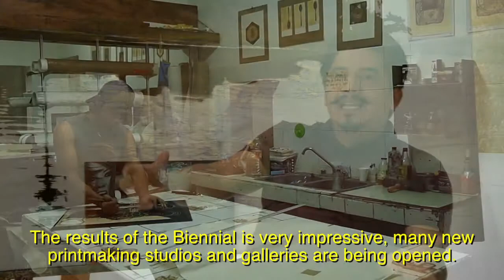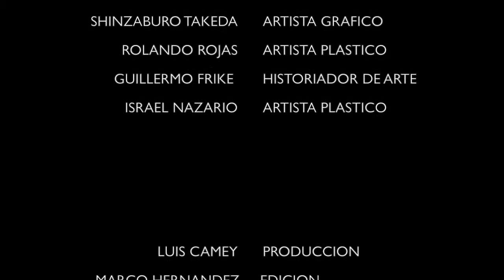The Third Mexican "Shinzaburo Takeda" Biennial of Printmaking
For the first time, The "Shinzaburo Takeda" Biennial of Printmaking travels outside of Mexico and finds itself at IMAS until July 21, 2013.